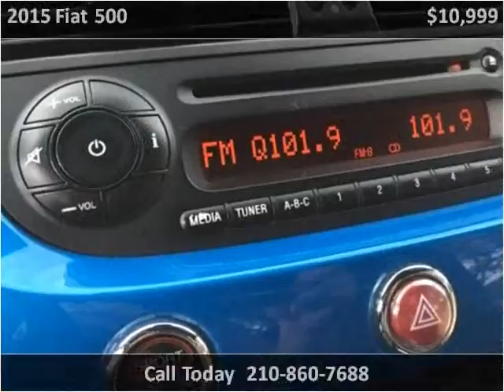2015 Fiat 500 Used Cars San Antonio TX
This 2015 Fiat 500 is available from Stone Oak Autoplex.